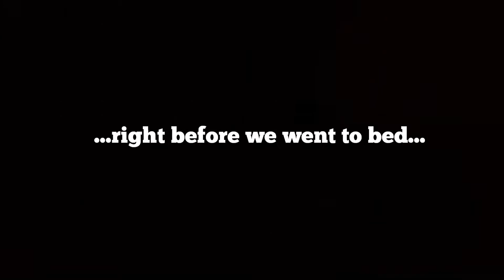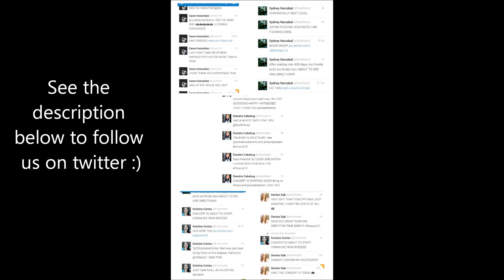1DVLOG- Part 4: Post Concert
The Yooj @ 1D- Part 4: Post Concert
Concert:July 6, 2013 in Hershey, Pennsylvania

Dawn- @Dawnfulz
Kristine- @kmarcortes
Diandra- @diandrajean
Denise- @denisesabz
Sydney- @Squidsayss